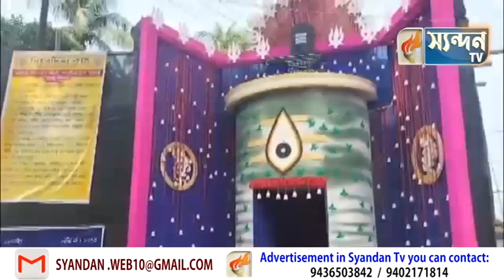NEWS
Social Media Handles:
For any queries do contact